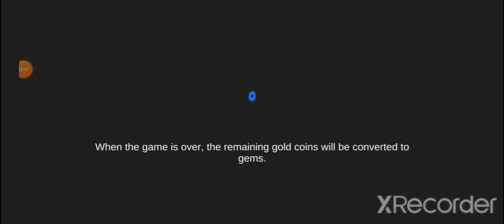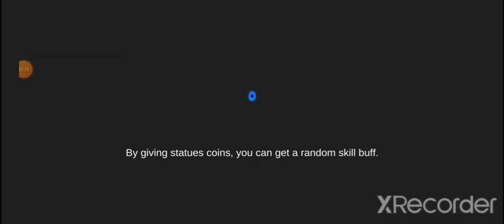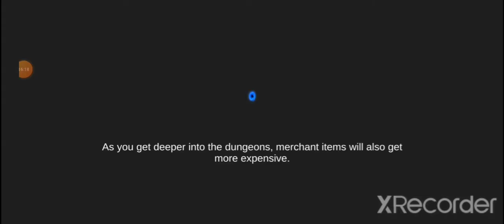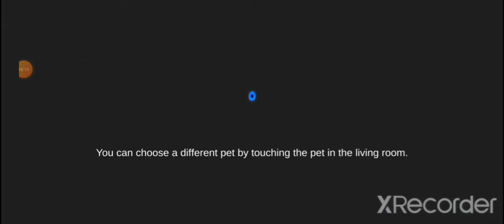Soul Knight New Bow-type Weapon is Way Too OP!!!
What are you waiting for find this for an easy sure win now!!!